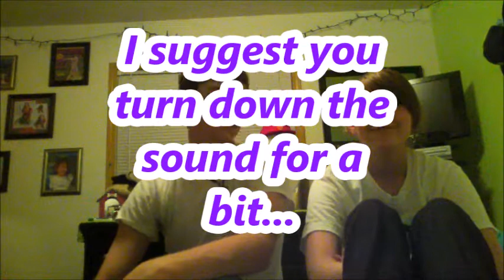The Pringle!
Hey everybody! so this was a really fun video to make and i hope you all enjoy it!!